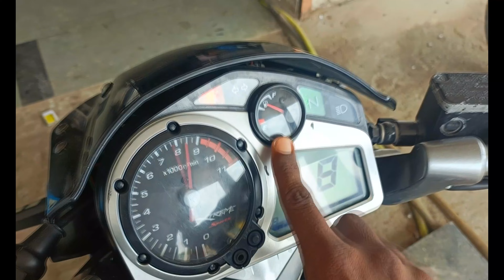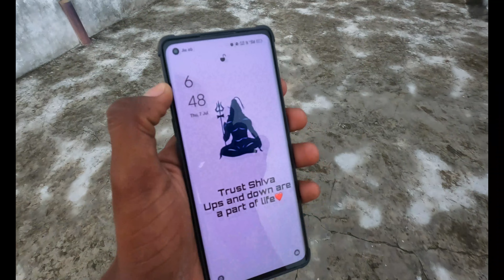The Joy of Riding Your Bike in the Rain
Aaj Baris Bohat Hue 🌧️|| Baris m Bike Ride Full enjoy 😉 @BikerRJ22

1. My First Flight Journey || मेरी पहली हवाई यात्रा || Jodhpur To (Vizag) Vishakhapatnam | IndigoFlight

2. Vizag City || The City Of Destiny || Beauty Of Andhrapradesh || Vishakhapatnam || @Biker RJ22

3. Visakhapatnam Beach || Rushikonda Beach || Vizag Tour Vlog @Biker RJ22

4. India First Submarine Museum Vlog || TU 142 Aircraft Museum Vlog || Vizag Vlog @Biker RJ22

5. दुनियां की सबसे ऊंची शिव मूर्ति || उदयपुर से राजसमंद || Nathdwara || My First Moto Vlog ||

Please support Dosto 🙏 Ye Mera Vlog channel Hai To Koi Bhi Mistake hua ho to maaf karna.

Hello guys,

New channel So please support me 🙏